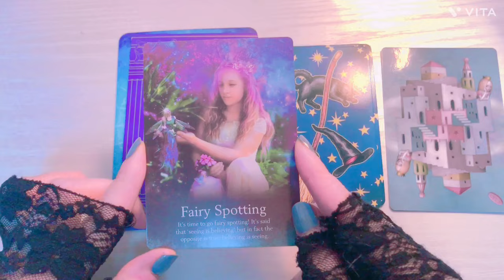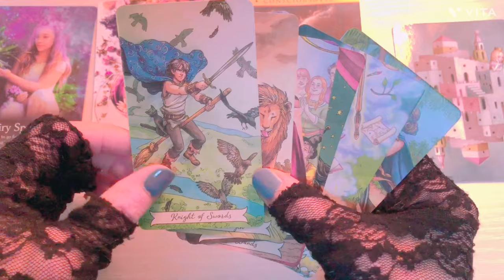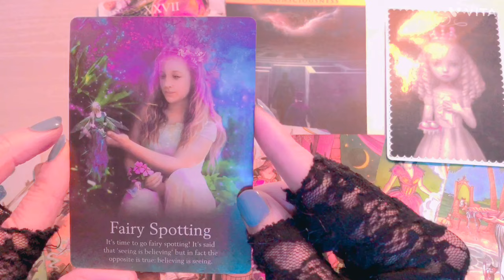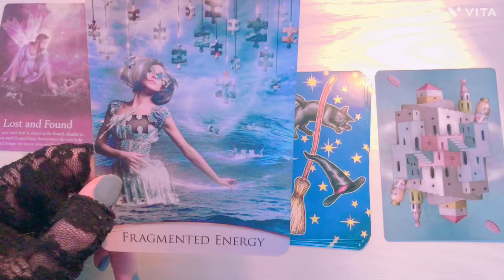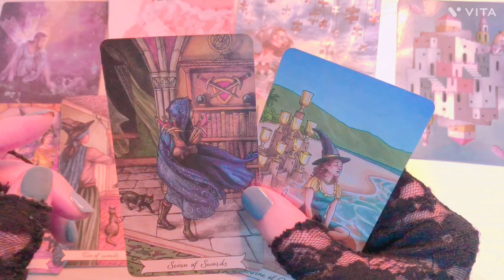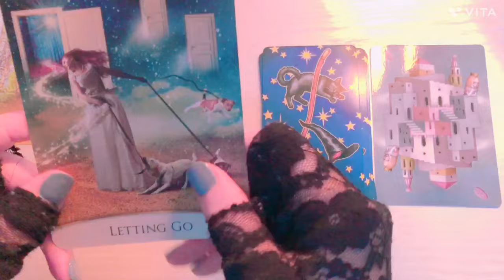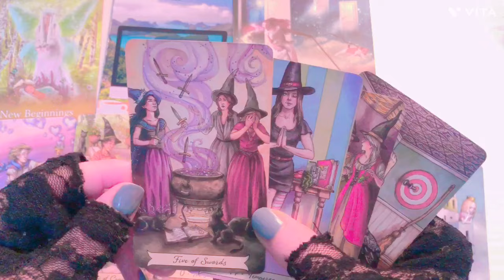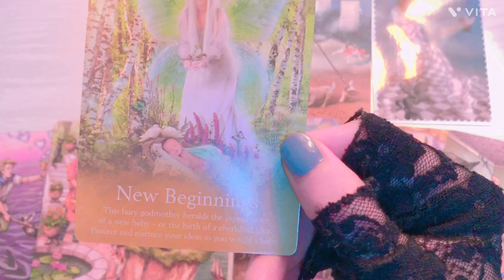Долоо хоногийн мэргэ. 2/26~3/3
🔮✨Таны аз жаргалтай амьдралыг дэмжих суваг болох ба жинхэнэ амьдралын асуудлаа та өөрөө бодож шийдэх ёстой .Хувь хүнд зориулсан мэргэ биш учраас хөнгөн зугаа сонжоо （entertainment） маягаар үзнэ үү .Мэргэний бичлэг үзэхдээ нас хүйс хамаарахгүй,бичлэг дотор эмэгтэй хүйс нь дээр ярисан байгаа эрэгтэй хүн үзэж байвал солиж тавиад үзээрэй .
   Энэ сувагт тавигдах бичлэг зугаа сонжоо хөнгөн зөвлөгөө болно.Тайлбарыг уншсан танд баярлалаа..

   🤙✍🏻Санал хүсэлтээ Facebook msj болон Instagram-аар илгээгээрэй

0:00          Сонголт

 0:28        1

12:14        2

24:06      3